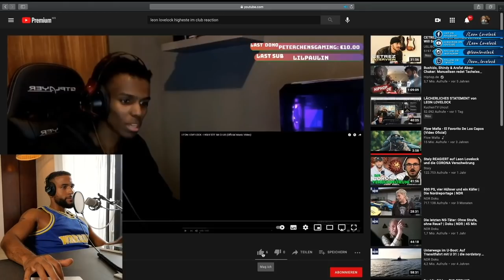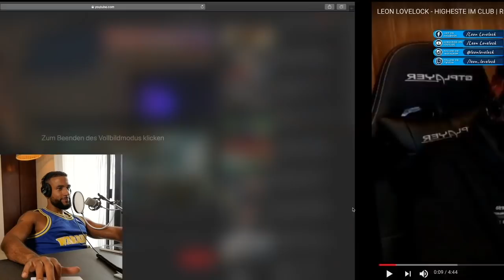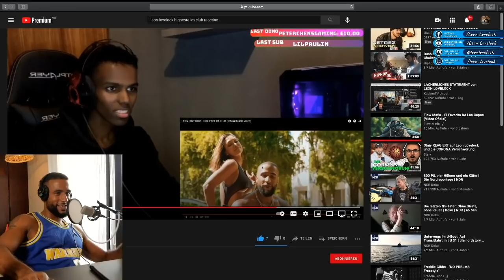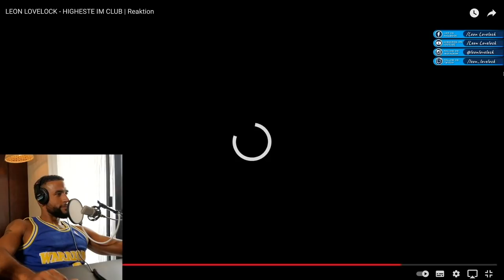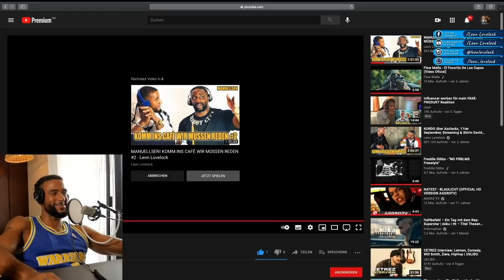WAS IST IHRE MISSION 🧐 DAS MACHT MICH TRAURIG 🥺 - Leon Lovelock